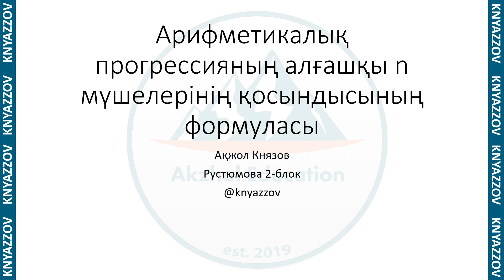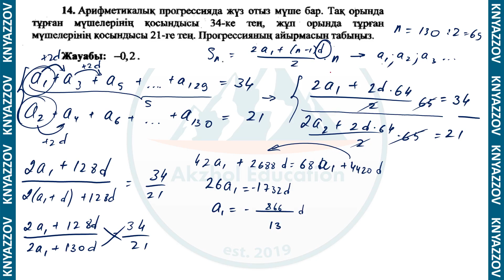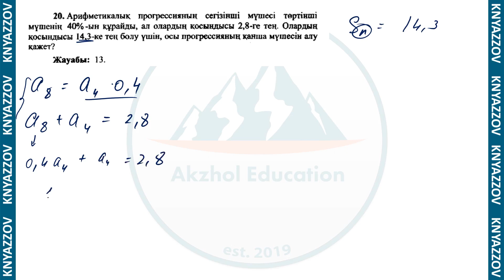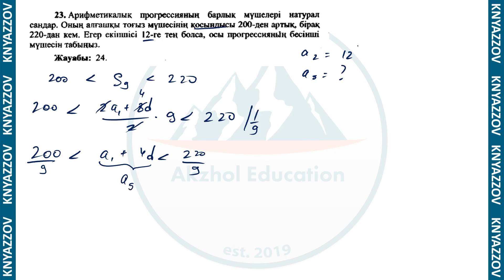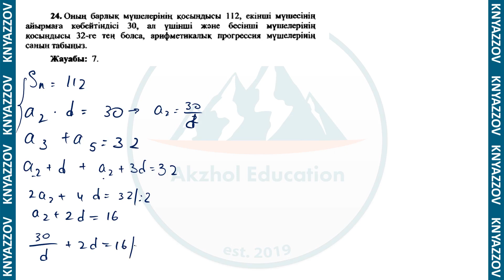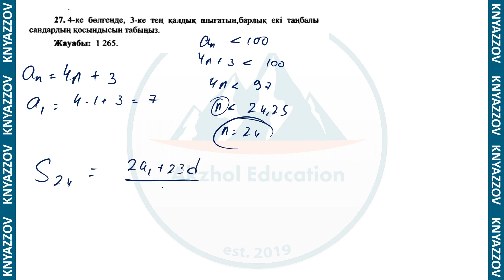60 2 блок Арифметикалық прогрессияның алғашқы n мүшелерінің қосындысының формуласы. АҚЖОЛ КНЯЗОВ